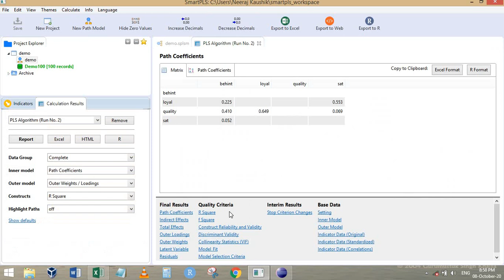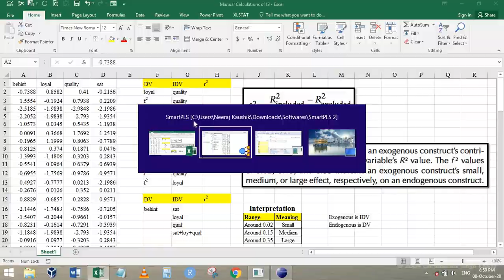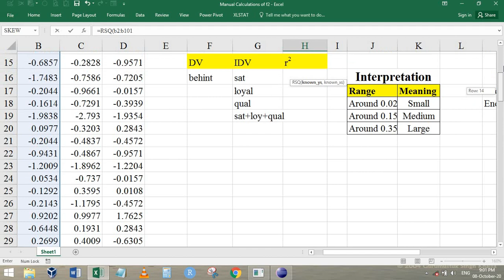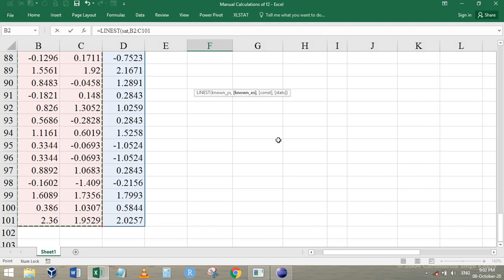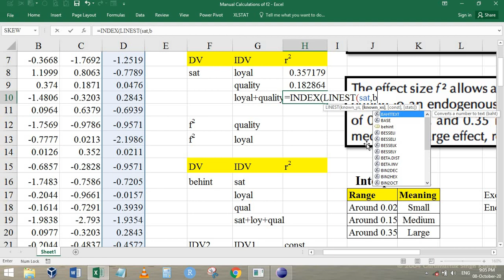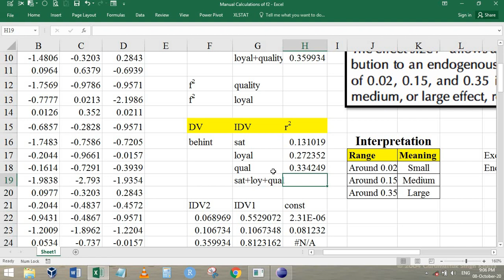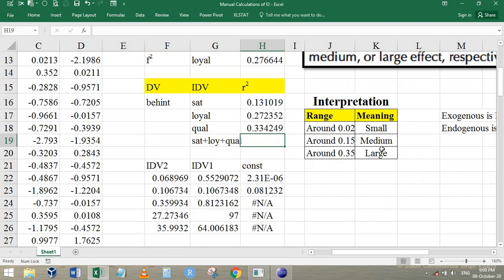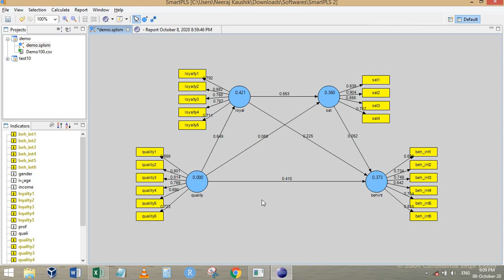PLS SEM (using SmartPLS 2.0) Part-12 Manual Calculations of f2 Part-1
This video details about the manual calculation steps of f2 in SmartPLS 2.0